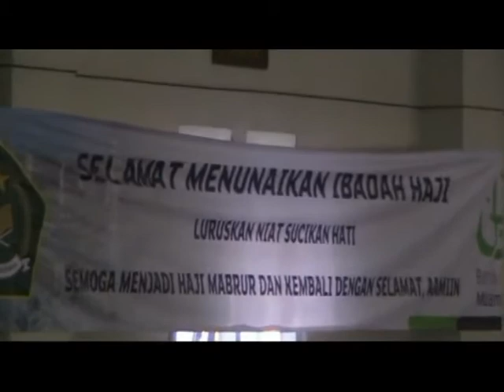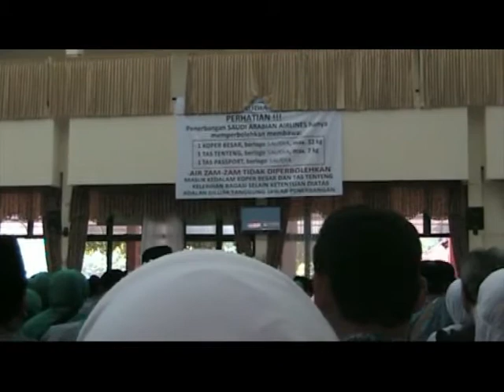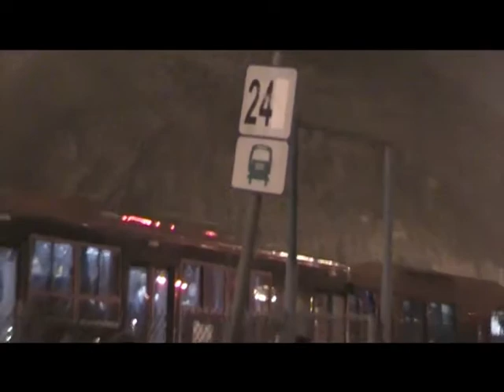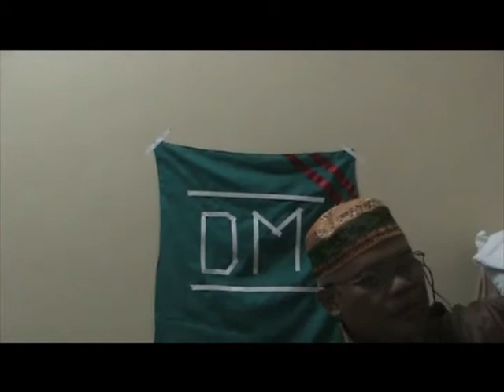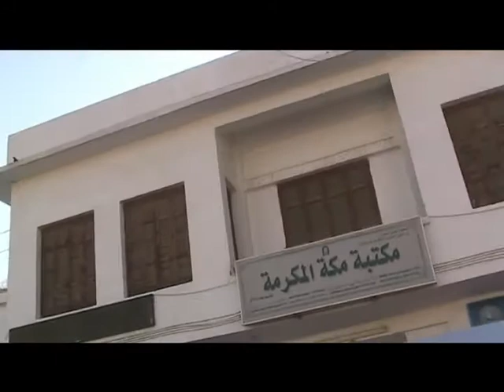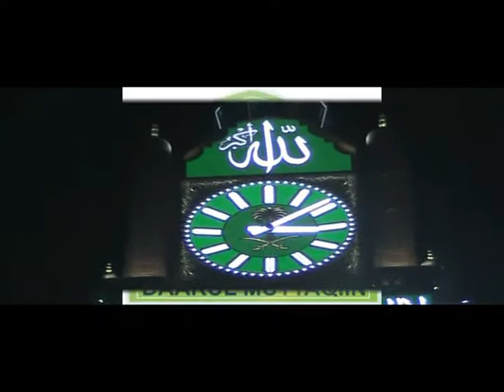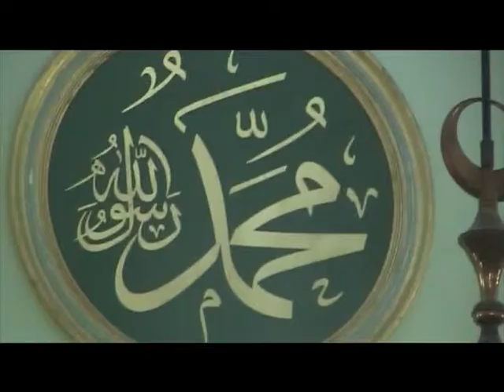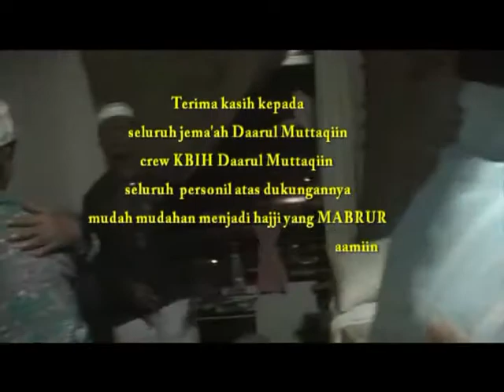DOK IBADAH HAJJI DAARUL MUTTAQIIN TAHUN 2013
Dokumentasi perjalanan hajji 2013 bersama Daarul Muttaqiin dengan pembimbing Drs. H. Asep Rohiddin.

Ikuti UMROH MURAH BBERKUALITAS.Bersama DAARUL MUTTAQIIN.Aman,Nyaman Dan Amanah.Full ibadah dan Taushiyah sesuai sunnah Rosululloh SAW.dengan pembimbing Drs.H Asep Rohiddin M,Ag (Pimpinan Yayasan DAARUL MUTTAQIIN,Pengasuh Dialog islam rama 104.7 Fm Bandung.Setiap pagi jam 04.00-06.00 WIB).Dan dewan Asatidz.Berangkat tepat waktu sesuai dengan jadwal.Alamat kantor pusat.Jl.Kebon kopi,Family No.198 Rt 04 Rw 08 Kel.Cibeureum Kec.Cimahi selatan Kota Cimahi.Tlp.022 602 6559.WA/SMS.0815 609 6268.